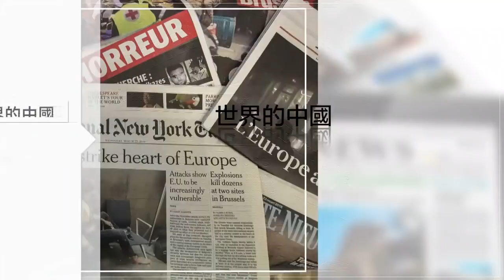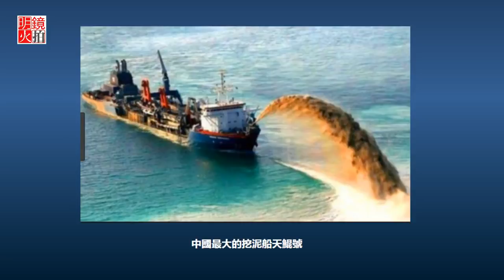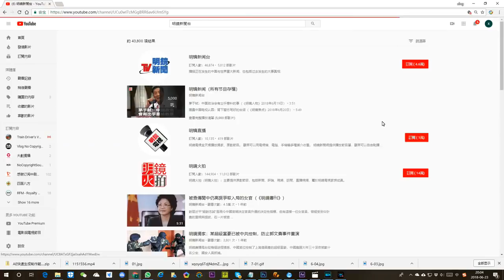中国在南海的秘密武器，中美贸易战如何影响中国人的生活（《世界的中国》2018年8月2日）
1.为什么中国这么多“中年油腻猥琐男”
2.中美贸易战如何影响中国人的生活：餐桌、学费、房地产
3.中国在南海的秘密武器：沙子”

主讲人：刘屏